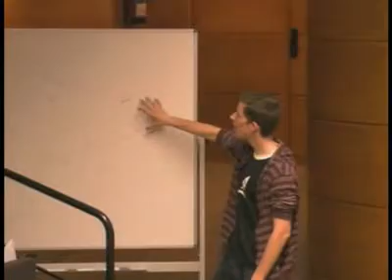Server in the middle (spanish)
Minute at Akademy-es in which the term "Server in the middle" is forged by Eduardo Robles Elvira (Edulix) as a way to describe the privacy issue that present web services.

Momento del Akademy-es 2010 en el que el término "Server in the middle" es acuñado por Eduardo Robles Elvira (Edulix) como método para describir el problema de privacidad que suponen los servicios web.

titles